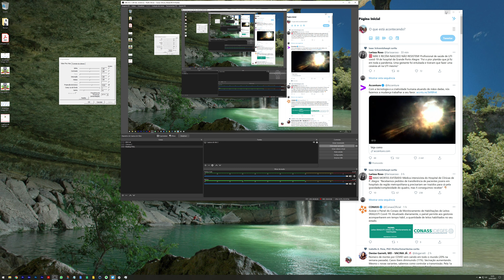TUDO QUE VOCÊ PRECISA SABER SOBRE O STREAM DECK ELGATO | Disparado o MELHOR ACESSÓRIO para streamers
15 teclas LCD prontas para lançar ações ilimitadas eliminam a necessidade de mapear e memorizar atalhos de teclado. A operação tátil com um toque permite alternar cenas, iniciar mídia, ajustar áudio e muito mais, enquanto o feedback visual confirma todos os seus comandos. Tradicionalmente, esse nível de controle era exclusivo das principais emissoras de entretenimento. Agora, está ao seu alcance.

Alguns dos meus equipamentos:
- Meu Microfone condensador
- Meus microfones dinâmicos
- Meu mouse
- Gravador Zoom
- Leds que uso
- Webcam BRIO 4k
- Webcam C920
- Teclado similar ao meu
- Fone de estúdio
- Câmera de segurança 360°